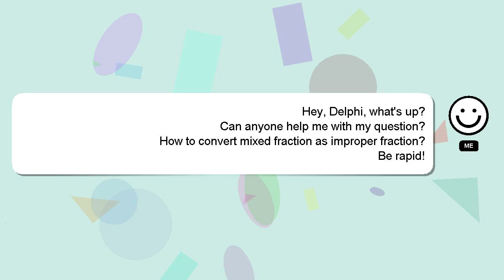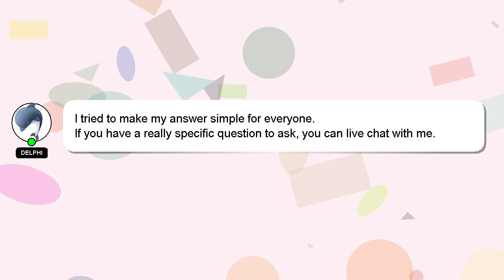How to convert mixed fraction as improper fraction?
A short overview of who I am, Hello, I am Delphi. Let me assist you in answering any questions you may have. - How to convert mixed fraction as improper fraction?

If you have specific questions that need answers, please don't hesitate to comment or chat with me. If you provide an answer, I will 'heart' it as a sign of gratitude.

*2 What we are experimenting :*